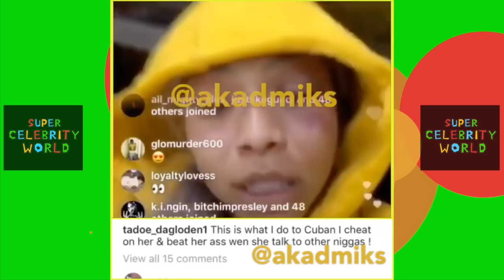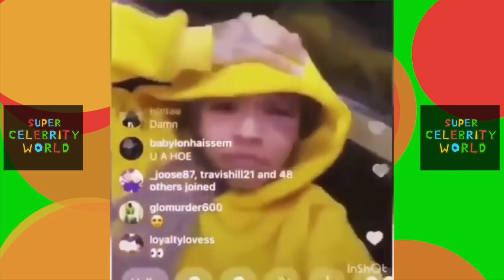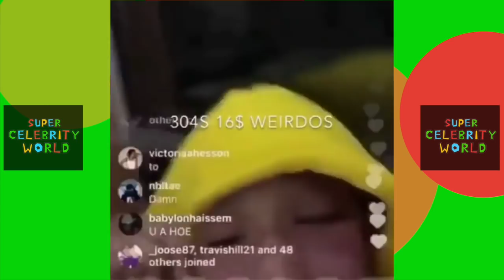Rico Recklezz "Clowns Tado For Reacting To 6ix9ine & Cuban Doll"